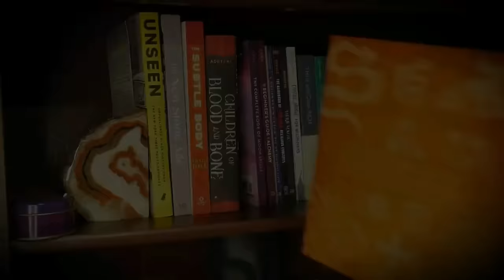The Voodoo Killer Wife, Josephine Gray | Mysterious True Crime